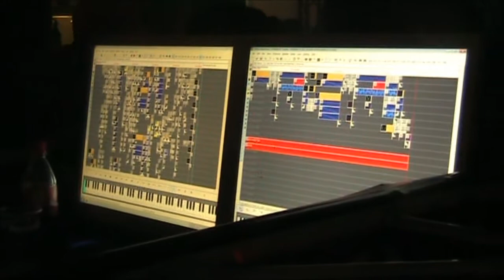Fluch der Karibik - Explore-Science 2011 Multimedia Lasershow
Lasershow von Emotion Light bei Explore-Science 2011! In der Mitte ist eine Sonderanfertigung aus Österreich, ein 6Watt RGB-Laser!
Links und rechts Außen ist jeweils ein grüner 2Watt Laser!